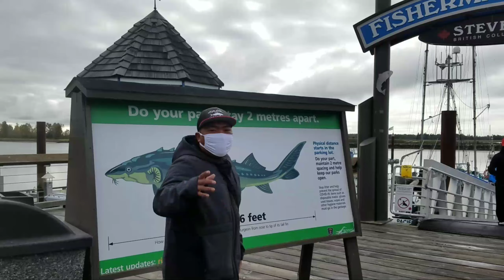TIGER SHRIMPS IN STEVESTON CANADA PINOY FISHERMAN AMAZE BY THE PRICE!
Memories Of The Beautiful PLACE IN STEVESTON CANADA. NAIS KULANG IPAKITA SA INYO KUNG ANO MERON SA STEVESTON CANADA AT KUNG GANO KA GANDA DITO. KUNG GUSTO NYONG MAKAKAIN NG SARIWANG SEA FOOD JUST VISIT STEVESTON WHARF.
100% NO REGRET!.
GUYS THANKS FOR THE SUPPORT FOR MY YOUTUBE CHANNEL..